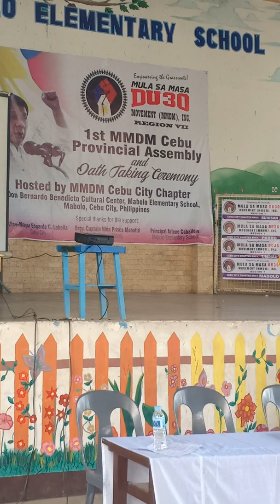Rise up - invocation song | Janlys Dreamhouse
Mula sa Masa DU30 Movement (MMDM) Inc.
 - Cebu Provincial Assembly...

Guest Performer

Invocation song...

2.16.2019